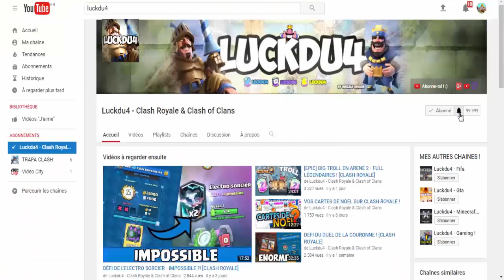MEILLEUR DECK POUR LE DÉFI TRIPLE ÉLIXIR SUR CLASH ROYALE !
Bonjour à tous on se retrouve pour une vidéo sur : 'MEILLEUR DECK POUR LE DÉFI TRIPLE ÉLIXIR SUR CLASH ROYALE !'

Bon Visionnage !